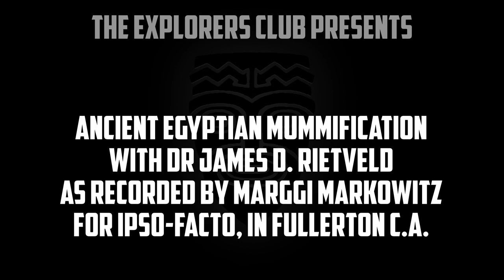Ancient Egyptian Mummification: Dr James D. Rietveld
ANCIENT EGYPTIAN MUMMIFICATION:
Dr. James D. Rietveld

A great history of mummification, embalming techniques and the evolution of tomb building in Ancient Egypt. James really manages to give his audience a thorough insight into the complex and lengthy process. Condensed and jam-packed full of information.

Shared with The Explorers Club courtesy of James Rietveld and Marggi Markowitz of Ipso Facto in Fullerton, California.

What are the 7 steps of mummification?

Why did they mummify animals as well as humans?

What was the Opening of the Mouth ceremony from the legend of Osiris ?

Throughout history, humans have strived to be immortal, and often saw this present life continuing on into some form of afterlife. Some ancient peoples believed that the spirit would go on, while others thought that both body and spirit would continue together, with the body fully reconstituted from its decayed state, becoming vibrant flesh once again.
In Ancient Egypt, the idea of "spirit" was complex, involving really three spirits: the ka, ba, and akh and Ancient Egyptians, believed that this present body continued as the chosen vessel, carrying the spirit over to the other side after death.

Egyptians believed that it was important to preserve some semblance of the precious physical body, either symbolically by preserving its outer form even if the flesh fell away, or in actuality, applying embalming techniques to preserve it as much as possible.

The Mummification process of preservation using resins and oils as applied by the Ancient Egyptians, evolved over a long period of time, and became a quintessential feature of Egyptian life.

While mummification was practiced to preserve the body in order to host the soul, the deceased also needed amulets and magical texts in their tomb to address the spiritual facets of death and navigate the afterlife.
Possessions placed in the tomb also included weapons, jewellery, clothes, and mummified pets.

With this practice spanning over 3,000 years, it is possible that over 70 million mummies were made. Shockingly hundreds and thousands of mummies were destroyed by robbers, for kindling and medicine. Ground up for an ingredient they were thought to contain called bitumen, people such as King Francis I of France believed it's consumption provided strength and invincibility.
Also, sadly, in the Victorian era mummies were acquired from Egypt for neo-gothic entertainment for "unwrapping parties" with invitations that stated, "champagne and canapés to follow."

However, as people began to respect the history and legacy of mummies, fascinating information was culled about ancient disease, medical practices, technology, health, diet, and religious beliefs. In a sense they are living forever, given the fascination in the public mindset, where today we have the remarkable opportunity to look in the eyes of someone from 3,000 to 4,000 years ago with wonder and learn what their life was like. With the efforts of museums to preserve them, finally, perhaps, these souls are having the kind of afterlife they wanted, by being remembered.

ABOUT James:
James Rietveld is a professor of Religion, Archaeology, and Antiquities from Claremont Graduate University’s School of Religion (PhD 2006). His specialties include the History of Christianity in the Early, Medieval, and Byzantine periods and Greco-Roman religions. Also at Claremont, Rietveld minored in Islam and Hinduism. Rietveld received both his Bachelor of Arts and his Masters of Arts in History at California State University Fullerton in 1991 and 1998 respectively and a classical education in Greek and Latin from University of California Irvine from 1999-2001. Rietveld is currently teaching at California State University Long Beach. He has a passion for studies revolving around Asia Minor and is an accomplished, author and radio presenter.